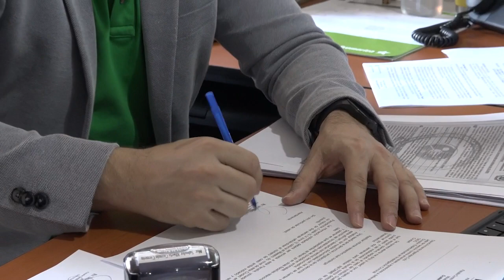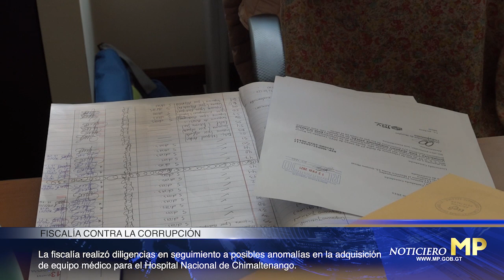NoticieroMP Al Instante 16 de marzo de 2023